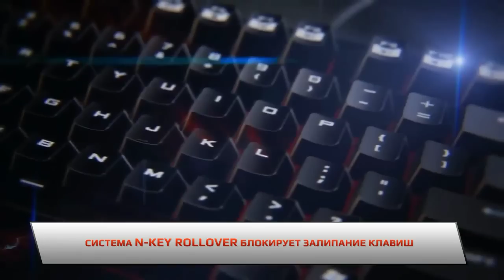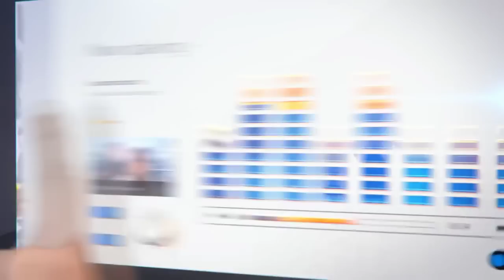DOTA 2 SLTV S5 Finals Fnatic vs Virtus Pro Game 1